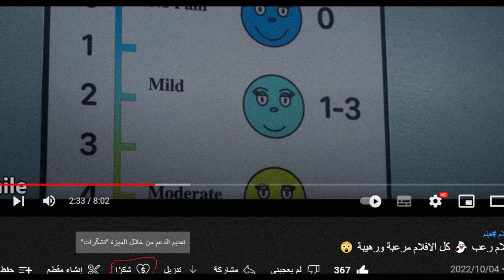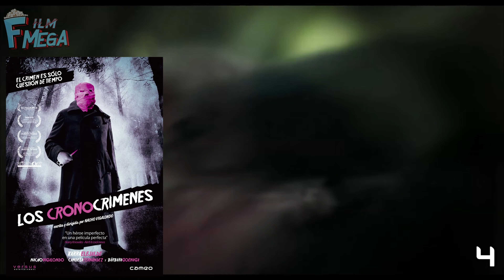افضل 10 افلام السفر عبر الزمن #2 😨 حماس رهيب وأفلام غريبة 🤯🤯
㋡═☞- ㋡═☞- ㋡═☞ 【غير مهم】 ☜═㋡ ☜═㋡ ☜
علامات لجلب المشاهدين :